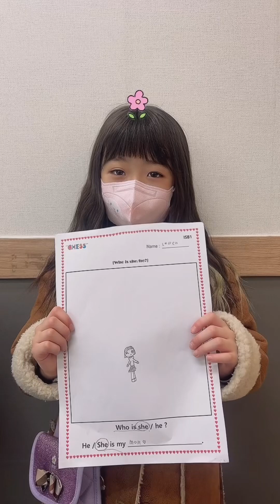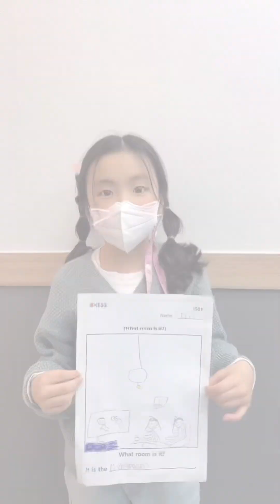2023 March ISB1 Dream Tree - Joanne T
ISB 포트폴리오 & 수업 영상 & 수업 사진
끝까지 꼭 봐주세요~~~^^*